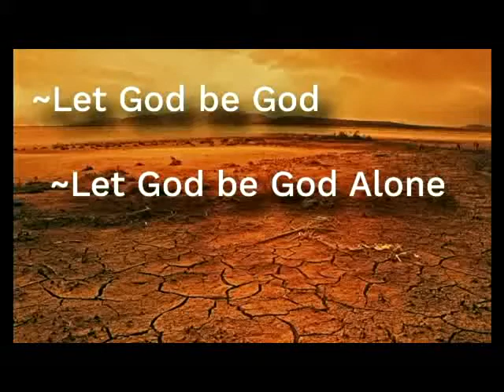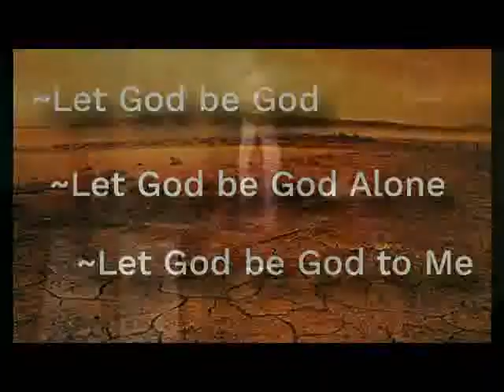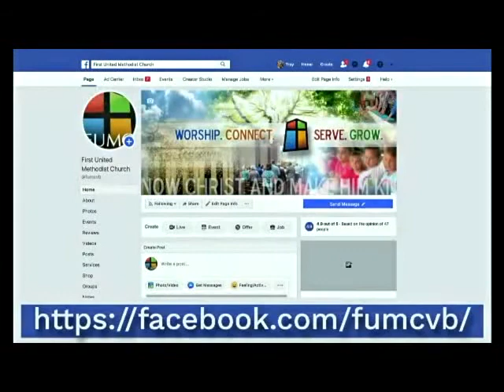5-17-20 Wilderness Training, Part 5 "How to Love God"